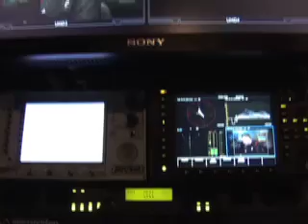Butch Jones On ESPN 2